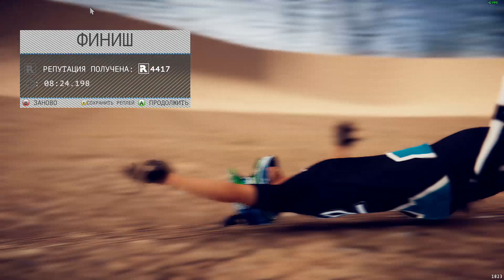Descenders - Jump City